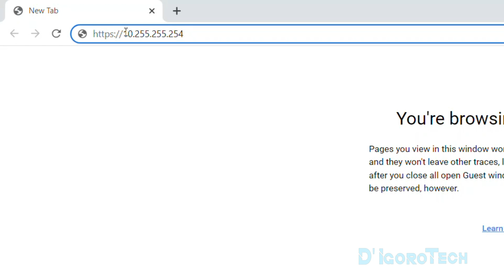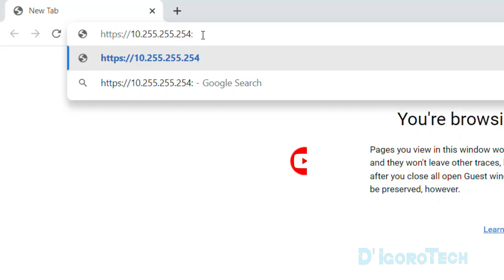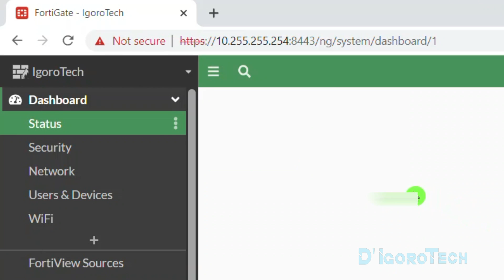How to change Admin port number on FortiGate Firewall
👉 In this video,  I will show you how to change ADMIN PORT on FortiGate Firewall. This is very useful if you want to use the default port 443 for others servers. On top of that, its for security purposes.